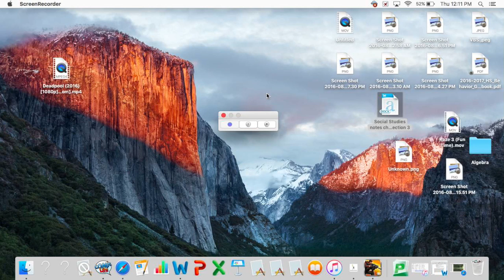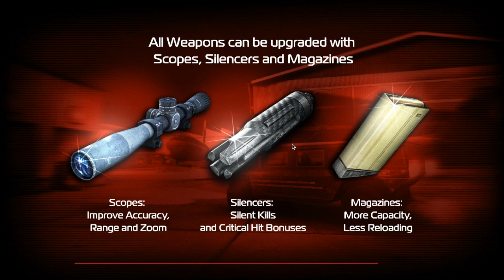Contract Killer 2 episode 1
Hey guys I'm back and I'm starting on some new videos